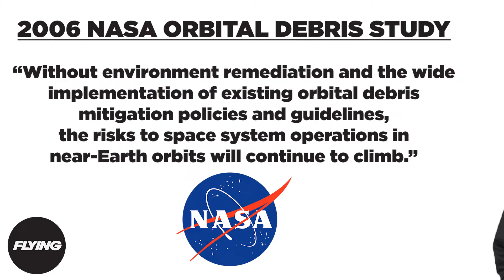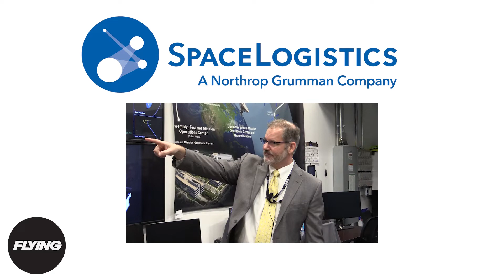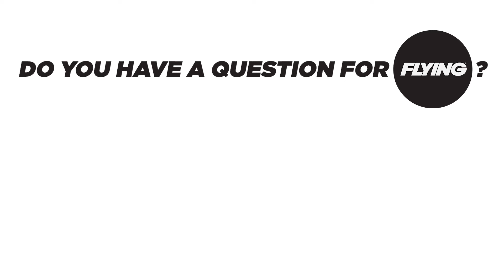FLYING Explained: Should We Be Worried About Space Debris?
We've heard quite a bit about space debris and the potential problems it could cause, but is it something we should be worried about?